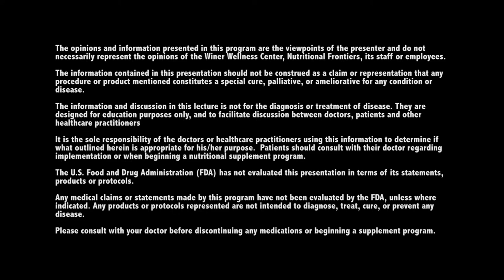Day 7 Session 2: Joint Solutions